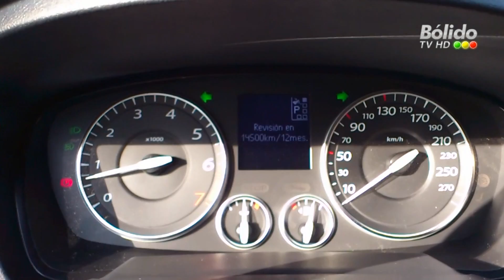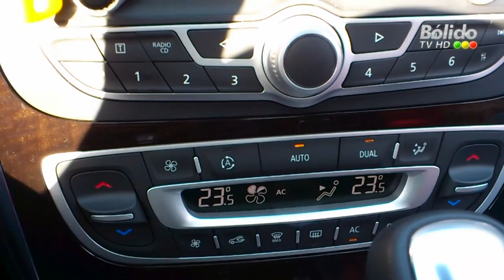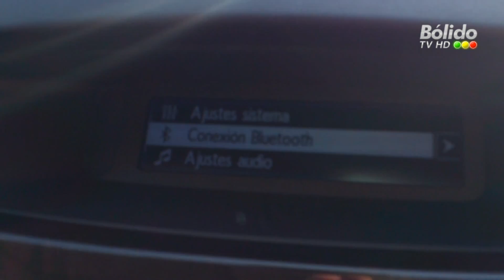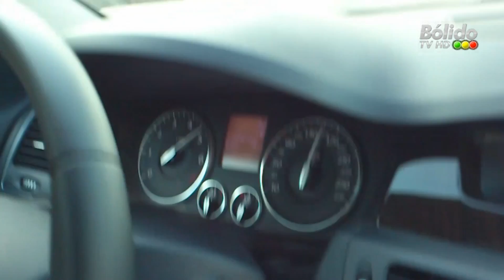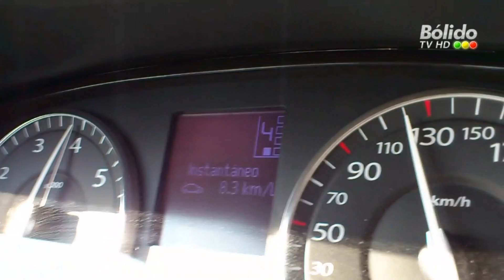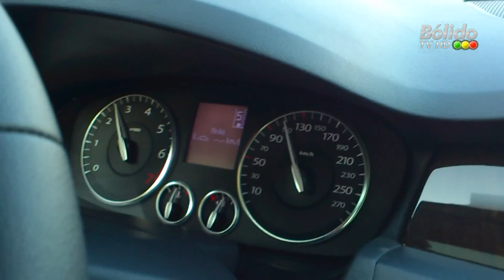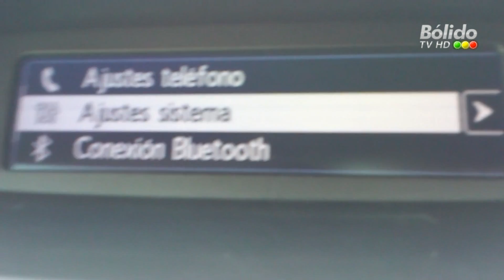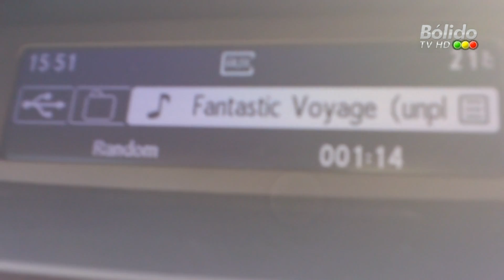Renault Latitude (Prueba a fondo) Parte 1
Nueva sección, en estado Beta, de Bólido TV donde podrás conocer más detalladamente el auto que estamos probando en nuestra sección Test Drive, con la opinión experta del periodista automotriz Mauricio Carvallo.